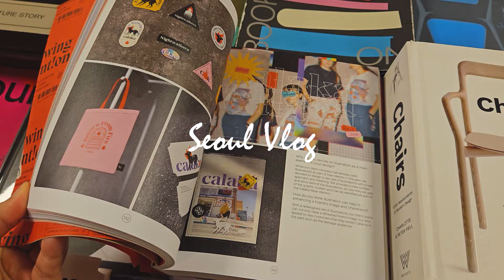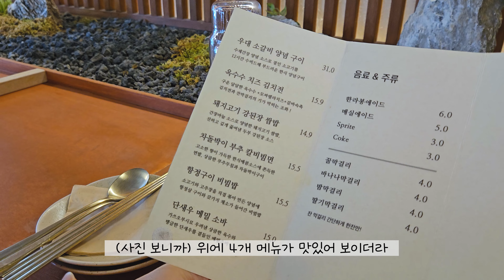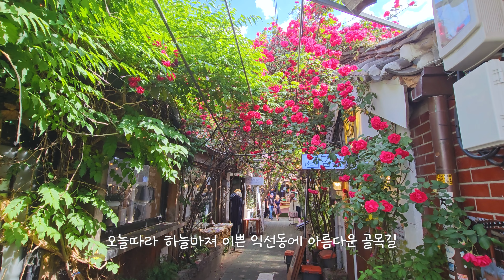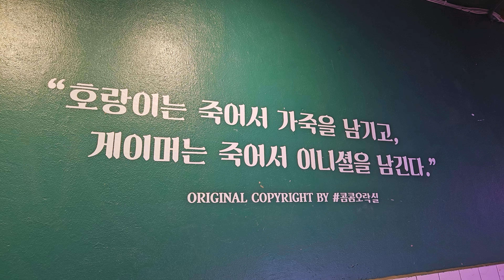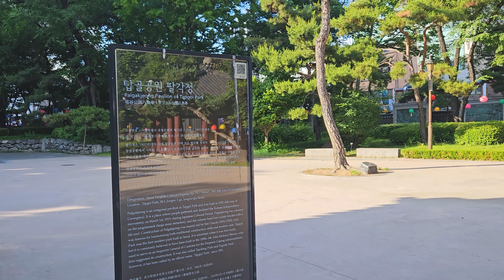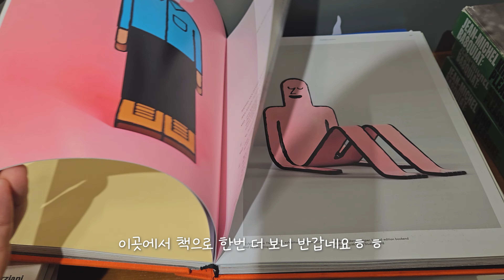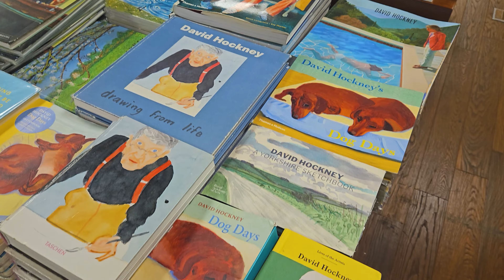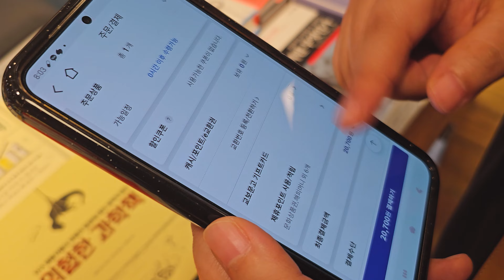서울 종로 익선동 하루코스 ✨BEST 12✨ 요즘 익선동 맛집, 쇼핑, 카페 핫플 추천 | 서울여행 브이로그 | 서울가볼만한곳 | 서울 데이트 | 서울 놀거리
오늘은 골목과 한옥이 어우러져 아름다운 매력을 풍기는 곳
익선동과 종로 구석구석 여행을 다녀왔어요^^

저희가 자주 가고 좋아하는 종로 익선동의
감성 넘치는 골목길과 카페와 맛집 그리고
쇼핑거리 놀거리. 광화문 야경까지
영상으로 담아봤는데요.
댓글과 알람 설정도 꼭! 부탁드려요💗 ]

01:19 익선애뜻
03:02 오아시스 익선
03:34 루스카
04:15 오블레스
05:06 익선고로
05:20 치즈인더스트리
06:30 소하염전
08:01 루다 RUDA
09:22 콤콤오락실
11:33 탑골공원
12:01 교보문고 광화문점
15:42 광화문광장

♬ 음악
🎧Summer Library
🎧봄을피워내는요정친구들
🎧Morning Peppermint
🎧웃으며인사해요
🎧Thank U (0927)
🎧Snow Dance
🎧그날을기억하나요
🎧Lazy Mood
✅이 영상은 오늘의 일기 Oneul의 배경음악을 사용했습니다.